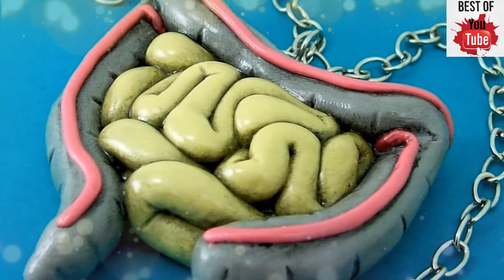Most Unusual & Weirdest Necklaces Ever Made - The best in YouTube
Most Unusual & Weirdest Necklaces Ever Made